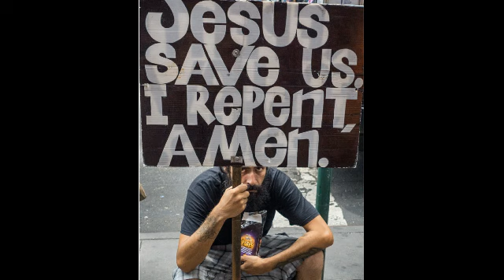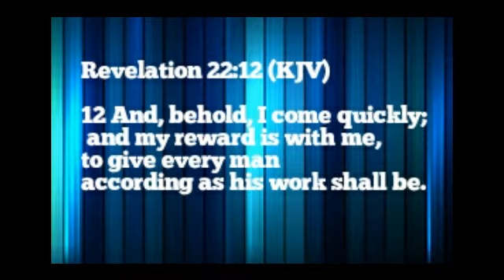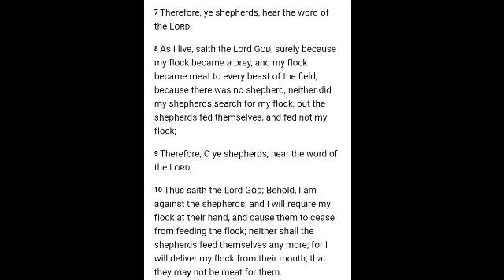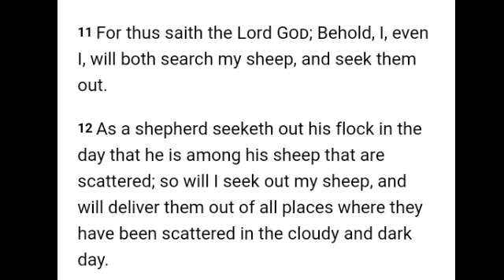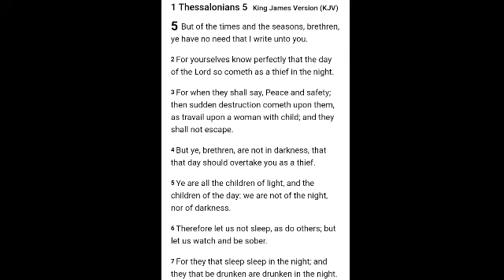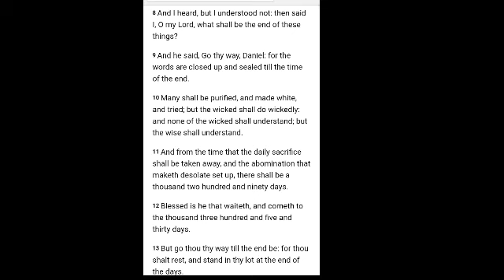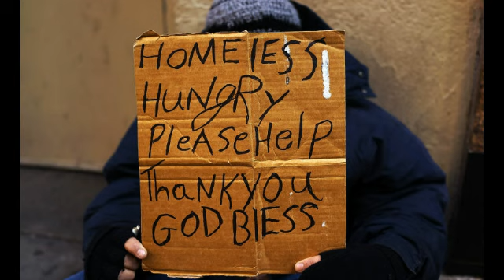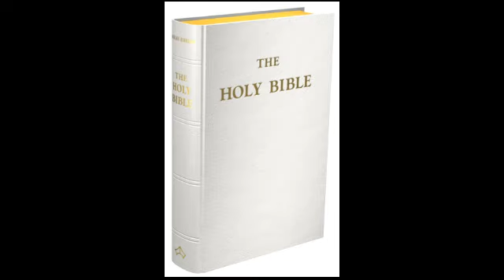Rapture - Prepare the Table - The Great Feast is coming!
Patrick Wright
6545 S. Fort Apache Rd.

Rick
Larry
Jessica M
Kasey D
Vincent
Helen
Cindy S
Janice W
David
Marianne
Helen A
Milly
Hardymon
Barton
Hamilton
Marksberry
Fields
Hutchinson
Gollar
Herrington
Marty
Sarah
Jeannette
Char
Kelly
Karen
Bridget
Doug
Amber
Shelley
Eric
Paige
Aaron
Asher
McClosky
Arman
Elizabeth
Bianca
Jules
Peter
Scott
Thomas
Healii
Jeremy
Mary
Samuel
Jacqueline
Tamra
Nat
Katharine
Sheila
Taylon
Irene
Jordan
Angelika
Kimberly
Alicia
Linda
Victoria
Laycee
Lisa
Patricia
Drew
Tamara
Allen
Kyla
Carlene
Ryan
Sara
Lisa
Tamar
Bert
Dirk
Suzie
Shelley
Adam
Drue
Melissa
Marsha
JESUSISLORD
Aidan
Chrissy
Paula
Amber
Elizabeth
Ruth
Candice
Jessica
Christina
Damur
Ruth D
D Brant
Sharon B
Susan D
Daniel S
Cathy N
Sandy B
Sarah D
Daniel C
Adam
pat H
Laycee
Mrs. Nichols
Denise L
Lisa L
Bob
Sean
Jessica
Robert P
John C
Patty
Kathy G
Becky
Toni
Sally
Troy
El C
Anne
Philippe
Marie
Jean
Lisa
Barry J
Bernard
Oscar
Pierre
Celeste
FocusonJESUS
Lori J
Angela G
George
Laycee
Sam
Carlin
Robin S
Randy
Marina D
Mark
Joe
Brandon
Sarah
Brian
Jennifer
Jake
Joanna H
Francis S
Tiago G
Armando
Jeff S
Debra O
Shelby L
Maison
Cole
Keith
Kevin
Steve G
Knightsvoncross
Chrissy
Murray
Simone
Lorraine G
Rose N
Richard A
Natasha R
Samantha H
Jean McF
Helen G
Sue W
Verity E
Lana S
Kobie R
Keryl E
Jaslyn L
Gaynor N
Perth F
Clare L
Andrea H
Tan
Bek G
Glen S
Damian W
Dave
David
Illana C
David
Elias
Jeanine
Joshua R
Raine
Eladio M
Riley
Madison
Elaine K
Niki F
Ally
Rosa
JC R
Zachariah J
Monique B
Jackie
Moirakella
Shirley Y
Taylor
Joyce
Nelly P
Tyler F.
Jennifer A.
Cory W
Krist K
Annette K
Joshua B
Donna K
Hilton
Erhard
Michele
Didier
Rhonda S
Erika
Courtney S
Ryan
Teresa G
KS
Patsy A
Larry S
Jen D
Kathleen H
Blake G
Bob
Sean
Jessica
Wendell H
Ari
Arlene G
Bobshica
Becky
Eddie
Mitch
Bianca
Patrick H
Marsha W
Denise L
Michelle S
Titus T
Steven
Courtney S
Jennifertx
Michelle
Tyler
Laurie R
Trinity T
Kiri K
Monika G
Zara M
Veda C
Melinda T
Eva
Steffi
Barbara
cedejas
Cole
Kaitlynn
Patrick A
Fowke
Shauna S
Tamara
Tatum
Kenny
Ernie
Quintel
Terrel
Davion
Joshua
Tamia
Carolyn
Keith
Kimberly
Krystal
Keith jr.
Nya
Ernest
Steve
Mary
Paul
shashi
Angel
prabhakar
Melody
Wilhelm
Elisabeth
Thomas
Ursula
Roland
Janet
John
Michael
Jason
Joanie
Renae
Kyle
Cory S
Thomas S
Alyson
Heath
Robert G
Chandler
Nathan
Anthony
Venisa
Ezra
Briana
Robert
Cassie
Joann
James
Rick
Jasmine
Alex
Dante
Ethan
Joe
Rachel
Cesilia
Xavier
Joey
Ana
Mark
Scott
Alysa k
Daniessa k
Cody m k
Tracy M
Terry
Andy B
Mirela D
Ari
Sherri Dean
Tina H
Coral S
JoAnne L-B
Belinda P
Ragina B
Nate K
Idella K
Shannon
Tony S
Edna
Charlie A.
J.W.
Steve
Brittany
Bill
Evelyn
Tim
Christine
Matthew
Hailey
Jennifer B
Ryan
Paul
Patrick
Christina
Matthew
Nathan
Kinsie
Mia
Nikki
Donnie
Barry J
Natalie O
Stuart
Steven
Clive
David
Helena
Sophia
Willow
Ofir
Ruben C
Stone
Tony
Alexandria
Summa
Violet
Clover
Robb
Frankei T
India S
Victoria F
RACHEL
Shannon K.
Paul C.
Jessica C.
Madison C.
Lily C.
Tahni R.
Chris R.
Barry W.
Lenox W.
Le W.
Nou Nou
K. K.
Jeff S
Angelia M
Valerie H
Nadine Y
Lorainne J
Hannah P
Paulette B
Renee S
Joshua
Nathaniel
Douglas C
Gonzales
Visande
Lioren
Pelenio
Clayton
Michael F
Angel
Bonnie
Robert
Nadine
Joshua
Mark
Joseph
Michael M
Elisse R
DJ
Jackie W
Betsy M
Nancy
Joshua
Benny
Marshawn P
Rhonda G
Deryn
Scianna
Wendy
Robert
Jonny
Mitch
Liz
Steven
Chris
Jordan
Sarah
Amy
Angela C
Christina P
Joshua
Mark
Joseph
Bea29able
Tito
Lee V
Andrew
Jaleena S
Travis
Michael N
Patrick D
D Arant
Geneva R
Maria J
Darius L
Craig
Sue G
Alexandria I
Paul M
Carly E
Jill U
Lisa T
Shellie M
Kristen E
Marcia T
Luedyenya
Susan L
Paul M
Tony S
Cyrus A
Bob
Stephanie G
Trina C
Tylar R
Martha
Mark
Justice L
Jennifer W
Joanne W
Benny
Ameria I
Brooks
Diana S
Niecy F
Doreen B
M Lee
Jewel
kiri
Joanna
Stacey
Jonathon
Jessica
Kaitlyn
Angela G
Aimee
mayra
Manuel
Terrance
Debbie
Ron H
Ashley
Travis
Joshua
Tonya G
Luis
Naomie
Markus
Kaelin
Christina B
Lisa R
Aleene S
Tiffany A
Tamara G
Anthony
Lee
Liam
Taylon
Trey
Josiah
Noah S
Julie G
Dave
Jennifer
Jonah
Edna
Noah
Kadam
Leon
William
Eva
Michael A
Mary
Betty
DJ Two Moon's
Madi
Delbert
Edna
Charles
Zoey
Rose
JJ
Jenny
Darryl
Andra
Derek M
Mary
Andrea
DD
Deoranie
Zach
Smallfries
Edna
Christine B
Cana
Annie
Robert V
Martin C
Lee
seven songs
Col
Peggy
Sharon M
Augustus
tx-sweet
Courtney B
kyla
Brian
Beth W
Jonathan
Maggie
Catherine D